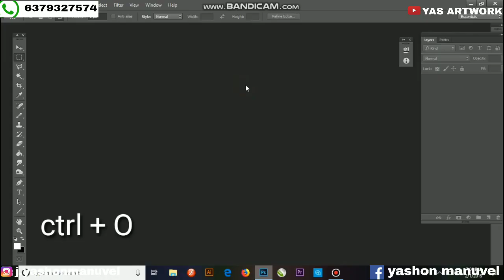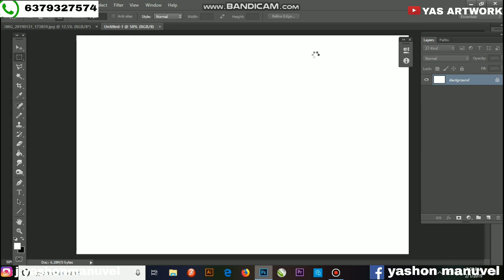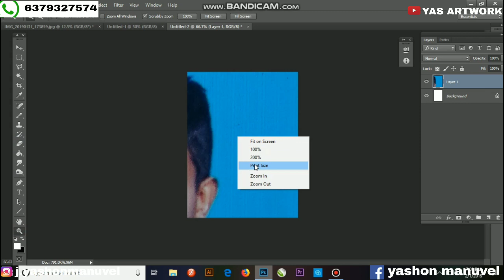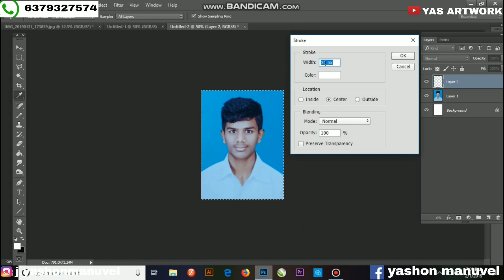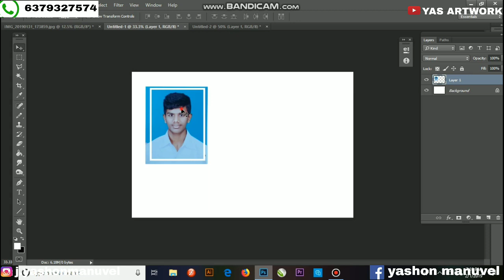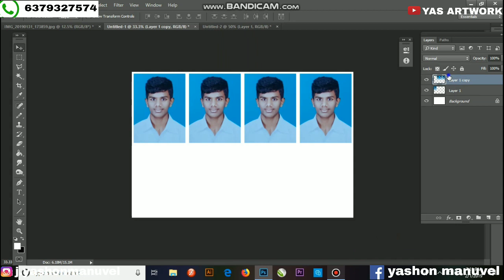how to edit passport size photo in photoshop easy tamil | YASHONMANUVEL | YM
PASSPORT SIZE   1.5 " 2" INCHES
MAXI SIZE             6"4" INCHES